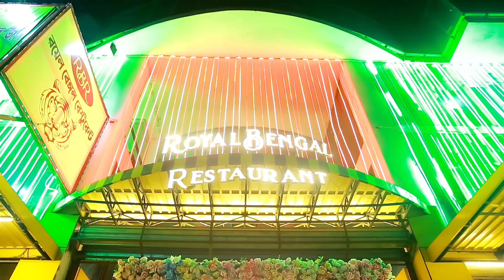রুবেল এর বৌ-ভাত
এই গ্রুপটি গঠনের পিছনে প্রধান প্রেরণা ছিল একটি সাধারণ প্ল্যাটফর্মে আমাদের কাজগুলি প্রদর্শন করা। আমরা ফটোগ্রাফির মাধ্যমে সবার জিবনের আনন্দ, দুক্ষ বেদনার কিছু মূহুর্ত গল্পের মতকরে উপস্থাপন করতে চেয়েছি।
 সুতরাং আমরা ভেবেছিলাম যে আরও ভাল ফটোগ্রাফ তৈরি করার জন্য আমাদের দক্ষতা সেটগুলি জমা করা একটি উদ্ভাবনী ধারণা হবে।